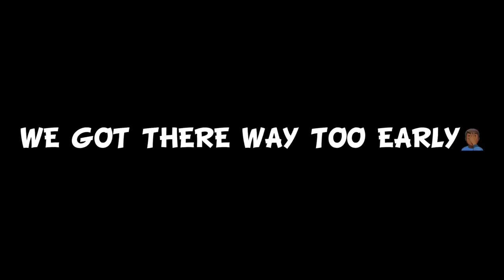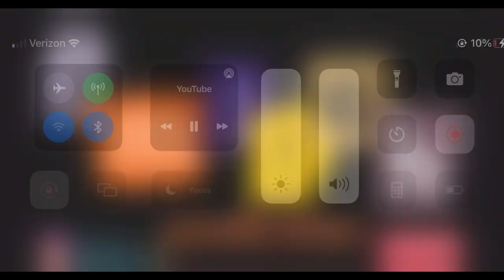First party of the summer *Cal State LA*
Shout out toll & Sean. went to East La To start the summer off right